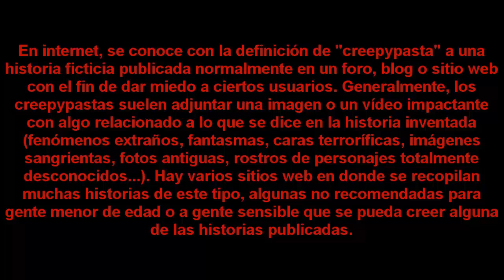Contando tres historias de terror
El ultimo viernes de cada mes
estare subiendo este tipo de videos
espero les guste mi narracion
contando tres creepypastas
link de las creepypastas
VISITA!!